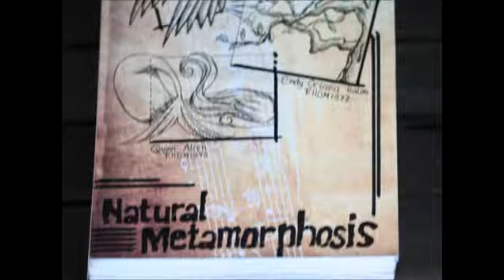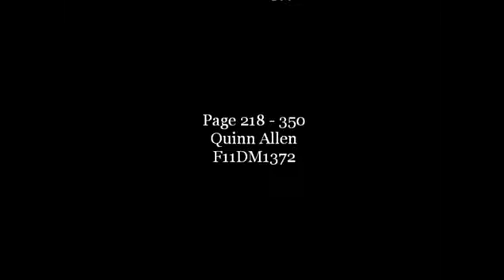[147] Natural Metamorphosis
I and my friends' first assignment for NAFA and this also our first try in making classical animation :)